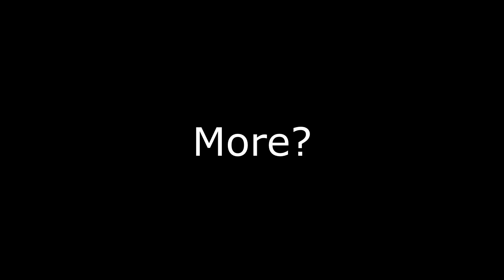"This is why Lakeview Manor is the best!!"